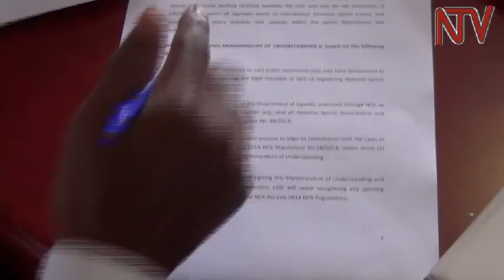NCS and UOC end long running feud, sign memorandum of understanding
The National Council of Sports has reached an agreement with Uganda Olympic Committee. The two sports bodies had previously been on a collision path. The memorandum of understanding is being lauded as an affirmation of a pledge to turn a new page.